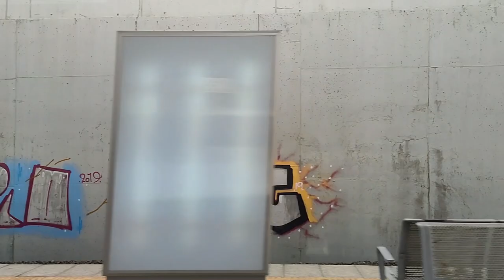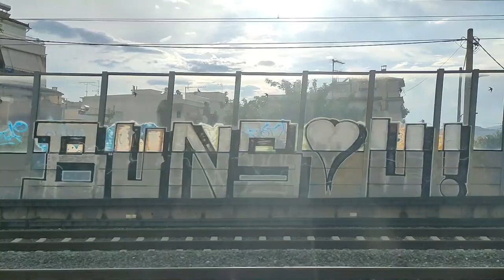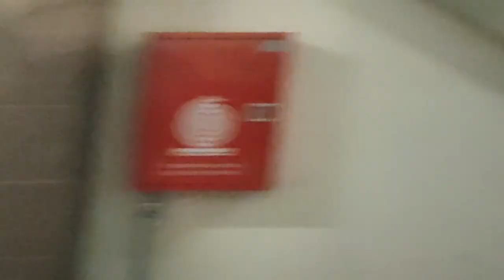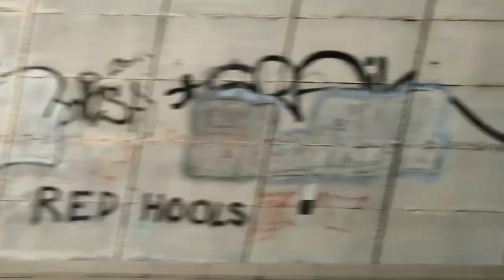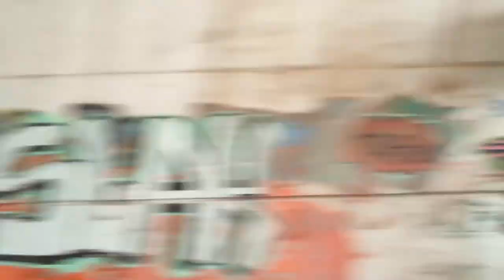Athens to Kiato by Suburban Railway (proastiakos) - June 2021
Traveling from Athens central railway station to Kiato railway station by Suburban railway (Desiro EMU 460 108) in the Summer of 2021 (FHD 60fps).
0:00:00 - Τrain arrival at the Athens central railway station
0:00:28 - "Athens station"➡(Sepolia, Treis gefyres - Mykoniatika area)➡"Agioi Anargyroi" station
0:05:31 - "Agioi Anargyroi" station
0:05:57 - "Pyrgos Vasilissis" station, (train Desiro EMU 460 class)
0:06:12 - "Pyrgos Vasilissis" station➡"Kato Achanrai" station
0:07:41 - "Kato Achanrai" station
0:08:51 - "Kato Acharnai" station➡(Train Stadler-Bombardier GTW 560 class)➡"Zefyri" station
0:13:25 - "Zefyri" station
0:13:50 - "Zefyri" station➡Inside the train➡"Ano Liosia" station
0:13:54 - "Ano Liosia" station➡(Train from Kiato Desiro EMU 460 class)
0:16:33 - "Aspropyrgos" Area➡"Magoula" station
0:21:24 - "Magoula" station
0:21:51 - "Magoula" station➡(Elefsina Tolls and Shipyards, Salamina)➡"Nea Peramos" station
0:28:17 - "Nea Peramos" station
0:28:39 - "Nea Peramos" station➡"Megara" station
0:32:07 - "Megara" station
0:32:31 - "Megara" staion➡(sea view, old line)➡"Kineta" station
0:38:55 - "Kineta" station (train Desiro EMU 460 class)
0:39:24 - "Kineta" station➡"Agioi Theodoroi" station
0:43:30 - "Agioi Theodoroi" station
0:43:54 - "Agioi Theodoroi" station➡(Motor oil refineries, Isthmus Bridge)➡"Korinthos" station
0:51:36 - "Korinthos" station
0:52:02 - "Korinthos" station➡"Zevgolatio" station
0:57:14 - "Zevgolatio" station
0:57:33 - "Zevgolatio" station➡"Kiato" station
1:02:33 - "Kiato" station
1:02:58 - Disembarkation at the "Kiato" railway station